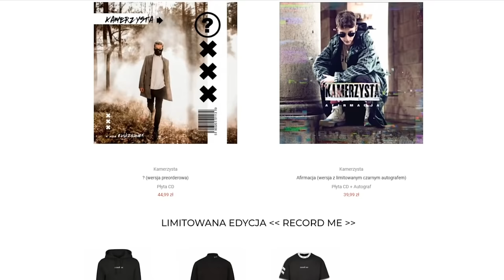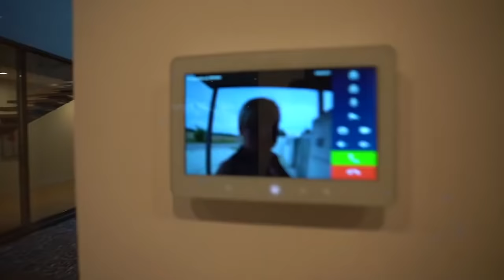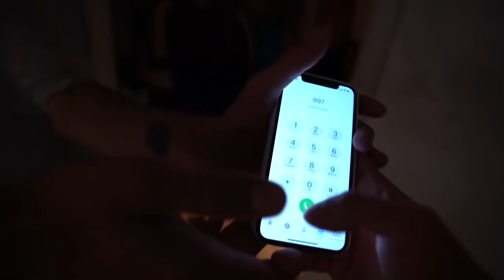WSTYD! - To KONIEC naszej współpracy | KAMUŚ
Źródło: Kamuś